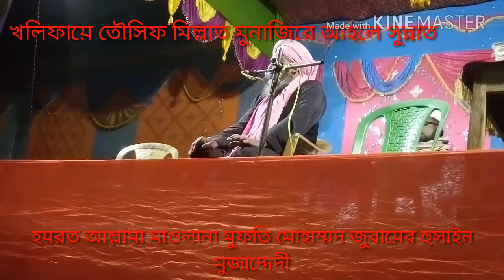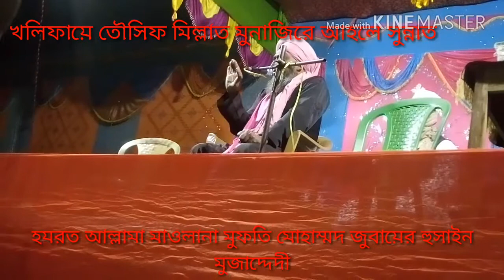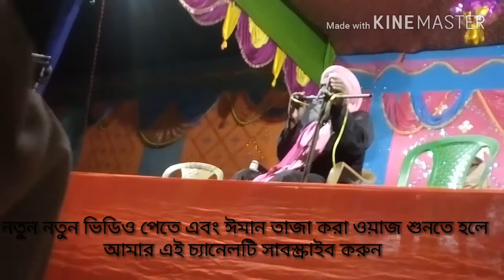পার্ট(১) মুনাজিরে আহলে সুন্নাত হযরত আল্লামা মাওলানা মুফতি মোহাম্মদ জুবায়ের হুসাইন মোজাদ্দেদী